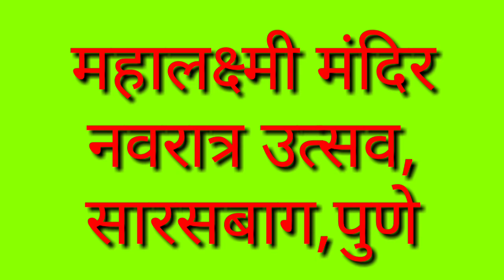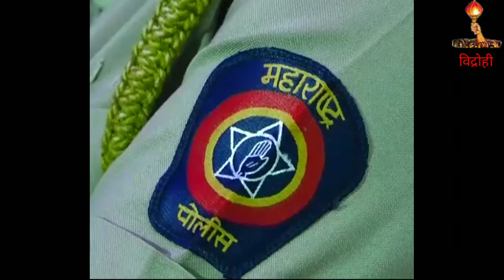पुण्यात नवरात्र उत्सवात रणरागिनींचा सत्कार...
पुण्यातील महालक्ष्मी मंदिर सारस बाग येथे नवरात्रोत्सव तर्फे शहरातील विविध पोलीस ठाण्यातील रणरागिणी महिला पोलिसांनी महालक्ष्मी देवीची सामूहिक आरती करून देश सुजलाम सुफलाम व्हावा असे साकडे महालक्ष्मी देवीला घातले.
यावेळी मंदिराच्या विश्वस्तांच्या हस्ते महिला पोलीस अधिकारी कर्मचाऱ्यांचा साडी चोळी देऊन खास सन्मान करण्यात आला .
यावेळी आपल्या भावना व्यक्त करताना मुठा उजवा कालवा दुर्घटनेतील आपदग्रस्तांना मदत करणाऱ्या महिला पोलीस कर्मचारी नीलम गायकवाड म्हणाल्या की महिला पोलीस जनतेच्या सुरक्षेचे काम करतात त्यासाठी त्या स्वतःचा जीवही धोक्यात घालतात संसार विसरतात . दुर्घटनेतील लोकांना मदत करणे हे माझे कर्तव्यच होते.